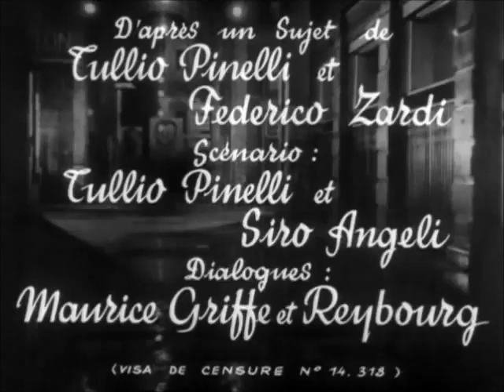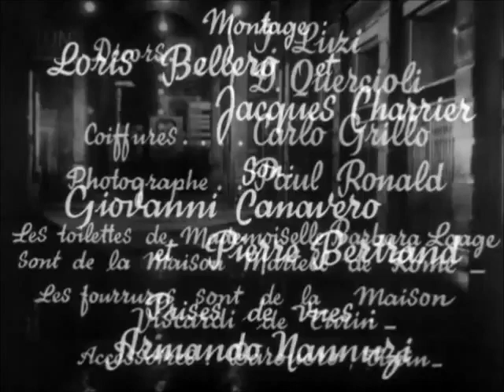Traviata '53 - Film Completo by Film&Clips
Regia di Vittorio Cottafavi. Con Barbara Laage, Armando Francioli, Gianna Baragli, Carlo Hintermann e Luigi Tosi.
1953, Italia.

Rita, una donna dell'alta società, si innamora di Carlo Rivelli, un ingegnere biellese appena arrivato a Milano. Il loro amore, però, è osteggiato dal Commendator Cesati, che in passato aveva avuto una relazione con Rita. Questi ricatta la donna, minacciando di indurre le banche a bloccare i crediti a Carlo nel caso in cui ella continui a frequentarlo.